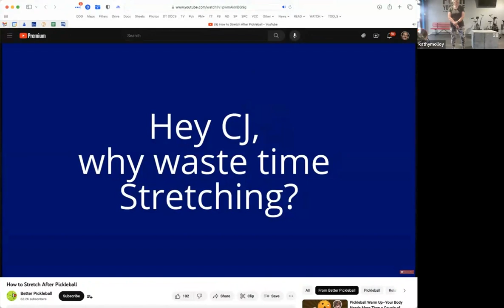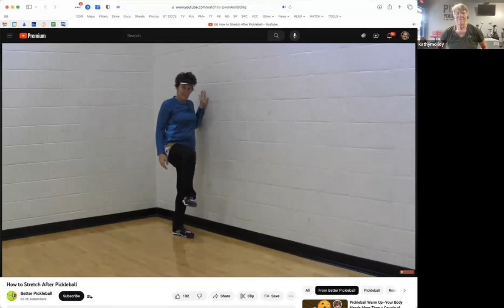Warm-ups and Cooldowns for Golf, Pickleball, and More!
Taking the time to warm up before and cool down after any physical exercise can help prevent muscle soreness and injury, as well as enhance overall performance. The most common reason for not warming up or cooling down is that there isn’t enough time. 2023 Senior Planet Sponsored Athlete Kathy Molloy is here to show you warm-up and cooldown exercises that take just 5 minutes or less!

Senior Planet from AARP is a community of people 60 and older who are learning to thrive in the digital world. Senior Planet programs are offered free of charge online to help older adults build technology skills to allow them to improve their health, make new friendships, save money, and advocate in their communities. Senior Planet curriculum includes nearly 100 multi-week courses, lectures, and workshops. or follow @seniorplanet on social media.

Please consult your physician or other health care professional before starting this or any other fitness program to determine if it is right for your needs. The exercise instruction and information presented are in no way intended as a substitute for medical consultation.